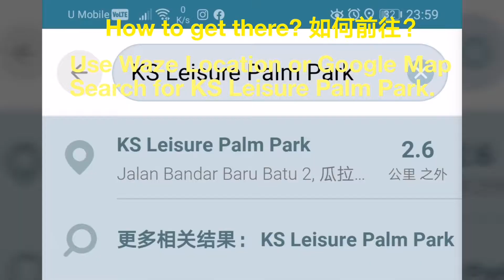How to go to ATV Kuala Selangor - KS Leisure Palm Park?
您要去瓜拉雪兰莪玩 越野摩托极限活动？
要如何前往 瓜雪休闲棕榈园 KS Leisure Palm Park？您只需要跟着视频教学就去得到了！